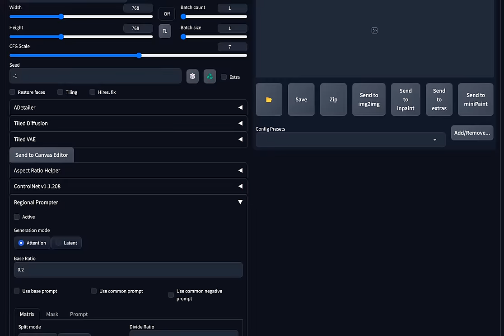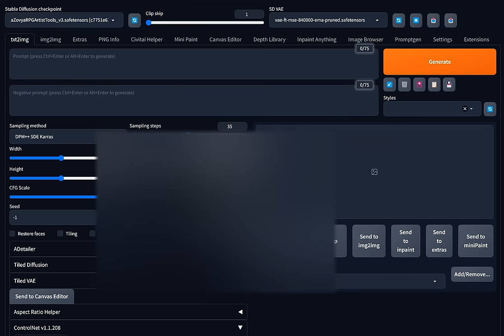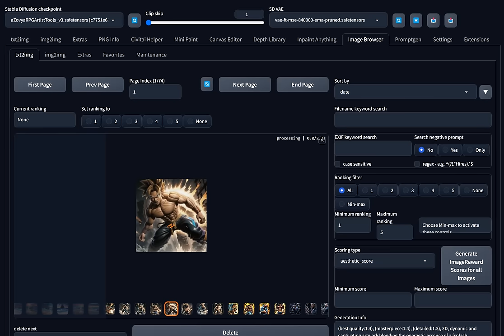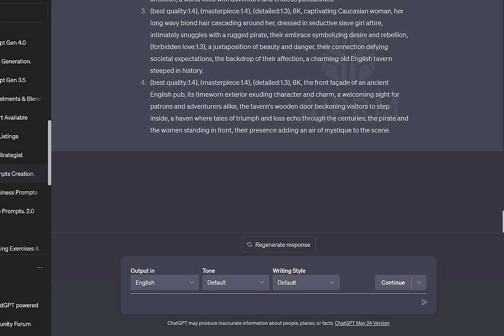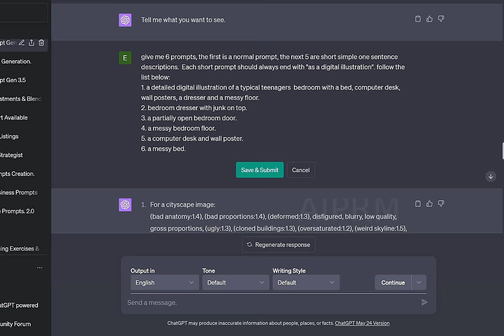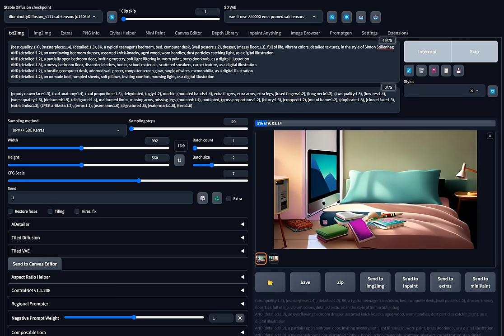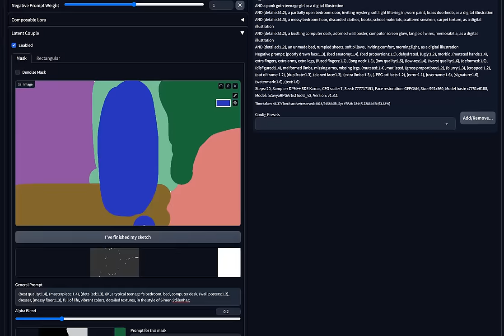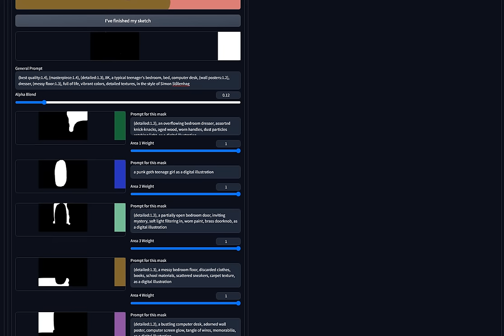Unlock Ultimate Image Control with 'Composable Lora' & 'Latent Couple' | Stable Diffusion Tutorial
Welcome to a breakthrough in AI Artistry! 🖼️💻

Today's video unveils the power of 'Composable Lora' & 'Latent Couple' extensions in Stable Diffusion. A game-changer, these tools provide unprecedented control over your image generation!

Inside the video:
📌 A step-by-step guide on utilizing 'Composable Lora' & 'Latent Couple'.
📌 Tricks to manipulate your AI-generated images to the finest detail.
📌 Demonstration of spellbinding artworks created with these powerful tools.

The reigns of creativity are in your hands now! It's time to create your masterpiece! 🚀✨